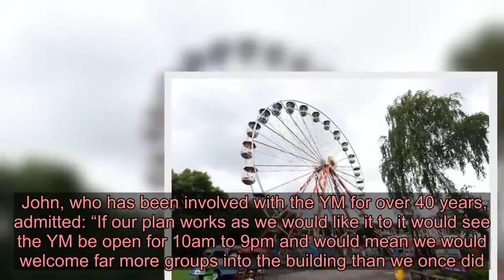Wishaw YMCA president hopes to re-open the 100-year-old building soon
“The dream is to have a community hub for the whole of Wishaw”.  The words of Wishaw YMCA president John Murphy as the bid to re-open the 100-year-old YM building gathers momentum.  Ahead of the group’s AGM later this month, John sat down with the Wishaw Press and revealed plans to restore the building to its former glory with the aim of re-opening it by the end of the year.  He said: “The big thing for us is that we have to get the building open again. If we do that we are able to apply for more grants and really improve things massively.  “We have already had a tremendous support from a lot of businesses and people and the board are determined to push on and get the building brought back up to scratch.  “We know how much of an asset this could be for the whole town.  “Our aim is to be a real community hub for a number of groups right in the town centre.  “Wishaw is a great town but it needs a bit of life brought back into it and we hope we can provide that.”  The YM was forced to close its doors in November 2018 after an unexpected visit from Scottish Fire and Rescue who deemed the building unsuitable for use.  Since then a fundraising drive has been launched and volunteers have been working hard to bring the building up to standard.    Among those who have stepped in to help the YM in both grants and materials are MGM Timber, Peter Francis Jewellers and Councillor Bob Burgess who organised a community grant.   The YM also received a £5,000 grant from Tunnock’s as well as an anonymous donation from a former member of £2,000.  Among the plans put forward by the board include turning the YM’s five rooms into nine and opening the building seven days per week to allow a range of groups and organisations to use the facility.  These would include everything from mother and toddler groups to sports clubs with the gym, a cornerstone of the YM, remaining.  Plans also include developing the large room including the stage and developing a sensory room and improving access for disabled users.   John, who has been involved with the YM for over 40 years, admitted: “If our plan works as we would like it to it would see the YM be open for 10am to 9pm and would mean we would welcome far more groups into the building than we once did.  “We have volunteers down every weekend working to get the building back to its former glory. It’s not a quick process but I would say we are halfway there in terms of getting the building open.  “After that we want to push on. I’m delighted with the board we have at the moment and they are desperate to get things moving.”  Wishaw YMCA will hold its AGM in St Patrick’s Parochial Hall, Craigneuk on Friday, March 27, at 7pm. All members are welcome to att